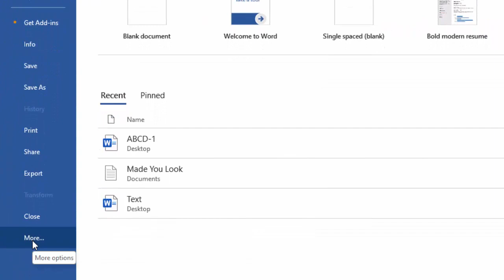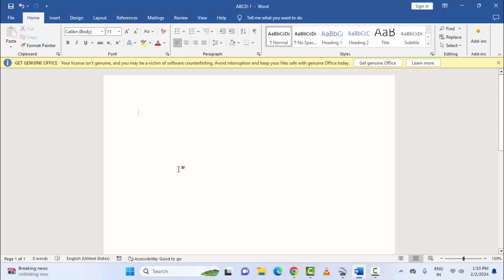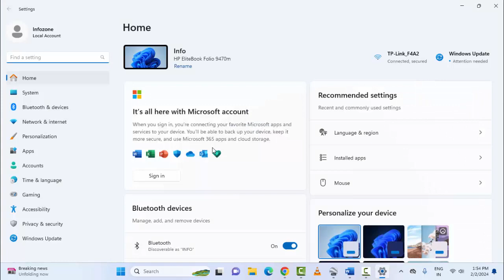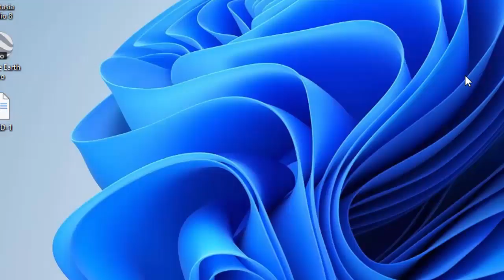How To Fix No Design Tab in Word 365 Or Word Online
In this tutorial I will show you, How To Fix No Design Tab in Word 365 Or Word Online.